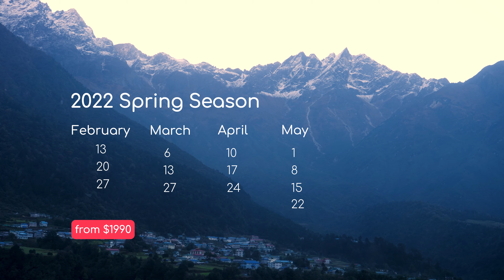Everest Base Camp Trek | Ready for the challenge?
Journey deep into the high-altitude heart of the Himalayas.

B o o k T h i s A d v e n t u r e 🏔️

Passing a string of ancient sherpa villages, icy glacial rivers, forests, suspension bridges and monasteries and into the shadow of Mt Everest.

Along the way make new lifelong friends, witness spectacular scenery and push yourself to the very edge of your limits.

The Everest Base Camp Trek is one epic adventure not to be missed.

🗻 FOLLOW ALICE TO NEPAL
We started out as an operator in 2015 when the Follow Alice founders decided to embark on the trip of a lifetime – to climb Mount Kilimanjaro. Since then, Follow Alice has grown into a global family of local guides and international explorers who all share a passion for travel and adventure.

💚 REVIEWS
We are currently ranked in the top 10% globally in the category Tour Operator on Trustpilot with a TrustScore of 9.8. Check out all of our reviews